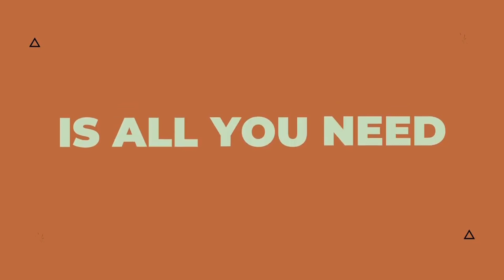Evolutionary Insights: Astrology, Psychic Abilities, and Authentic Living (Astro Monday)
This discussion was about the current astrological cycles and how they are influencing events on Earth and the evolution of human consciousness. Christopher Witecki spoke about how the planets are all moving through different signs right now and what each signifies, such as Pluto moving into Aquarius. He discussed how this is a time of great change and potential breakthroughs in technology, spirituality, and society. He and Ra of Earth talked about how humanity is ascending to higher levels of consciousness, such as developing psychic abilities and realizing we have past lives. They also encouraged people to follow their joy and authentic purpose during this transformative time.

(0:00) - Astrology and Personal Growth
(3:05) - Personal Growth and Priorities During a Challenging Time
(6:56) - Astrology and Personal Growth for Libras and the World
(11:55) - Personal Power and Authenticity
(16:49) - Astrology and Personal Growth
(21:52) - Astrology, Business, and Personal Growth
(28:57) - AI, Consciousness, and Spiritual Evolution
(37:30) - Ascension, Spirituality, and Technology
(41:00) - Ascended Masters like Saint Germain and Jesus
Allegedly died and rose again, some Lightworkers believe they can leave their physical bodies at will.
(41:00) - As Individuals Ascend, Collective Cohesion and Merging with Others
Leading to the release of individual bodies.
(41:00) - Ascension, Consciousness, and Planetary Cycles
(45:48) - Technology, Finance, and Personal Growth
(50:11) - Defining Emotional Comfort Zones to Prevent World War